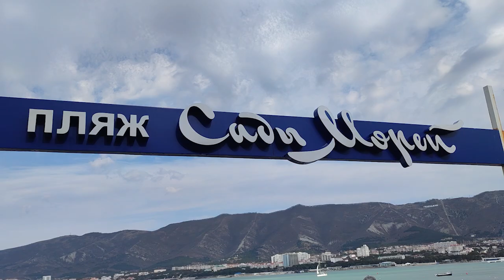Акция клуба ЯРОПОЛК- "БЫТЬ ЗДОРОВЫМ-ЭТО МОДНО" в ГЕЛЕНДЖИКЕ, ОБЛИВАНИЕ ХОЛОДНОЙ ВОДОЙ, 25.02.2023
Акция клуба ЯРОПОЛК- "БЫТЬ ЗДОРОВЫМ-ЭТО МОДНО" в ГЕЛЕНДЖИКЕ

25 февраля 2023 г. спортивно-патриотический клуб «ЯРОПОЛК» при поддержке Администрации Президента Российской Федерации, Министерства спорта Российской Федерации, Морской коллегии при Правительстве Российской Федерации и администраций субъектов РФ провели 11-ую Всероссийскую спортивно-патриотическую акцию «Быть здоровым – это модно!».

Идея акции состояла в единовременном массовом обливании холодной водой в цветах государственного флага России по всей территории России вне зависимости от часового пояса.

25 февраля в формате телемоста в мероприятии приняли участие 2.500 человек из 20 регионов Российской Федерации от Сахалина до Калининграда, включая Херсонскую и Запорожскую области.

Надеемся, что отличное настроение, «боевой задор» и естественно хорошая организация акции смогли Вас впечатлить и пробудить желание «изменяться к лучшему».

💥 Мы выражаем огромную благодарность за помощь в организации нашего мероприятия в городе Геленджик Краснодарского края:
✅ Администрации президента Российской Федерации
✅ Министерству спорта Российской Федерации
✅ Компании «STELLAR» в лице Толкушкина Михаила Изеевича
✅ Международному фонду помощи ветеранам и инвалидам спорта «IFAVIS» в лице Карамалак Григория Ивановича
✅ Президенту ZENDEN GROUP Павлову Андрею Васильевичу
✅ Руководителю Красногорской оконной компании «Детали Уюты» Процюк Андрею
✅ Генеральному директору компании "ЛЕДС ПАУЭР" Демченко Антону
✅ Компании производства спортивной формы «N1 sport»
✅ Транспортной компании «СДЭК»
✅ Всем неравнодушным патриотически настроенным гражданам за благотворительные пожертвования
2. Клуб в яндекс ДЗЕН
3. Канал клуба в РУТУБЕ